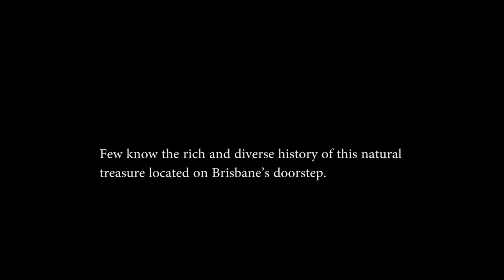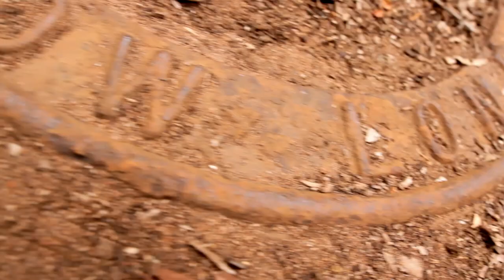The many lives of Moreton Bay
Picturesque Moreton Bay -- Aboriginal name Quandamooka -- conjures up images of sandy beaches, fishing trips and marine life but the beauty of the Bay is not just skin deep. Few know the rich and diverse history of this natural treasure located on Brisbane's doorstep.